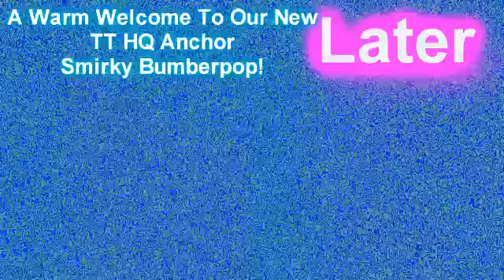TT HQ Episode 1 Feb. 20,2011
Rated TV-G TT HQ Episode 1 Feb. 20,2011